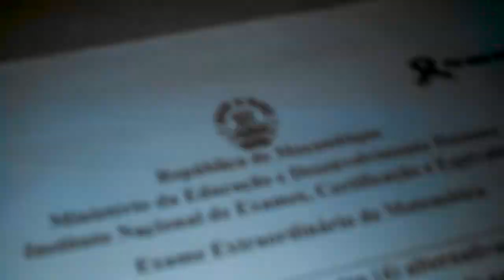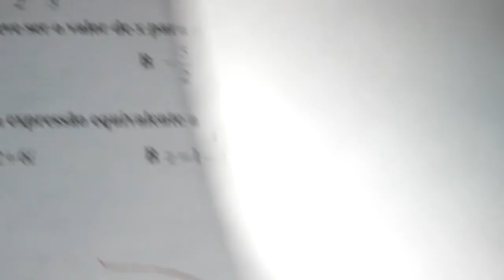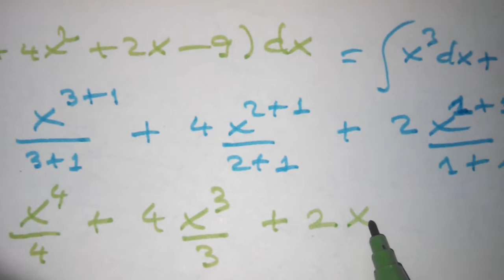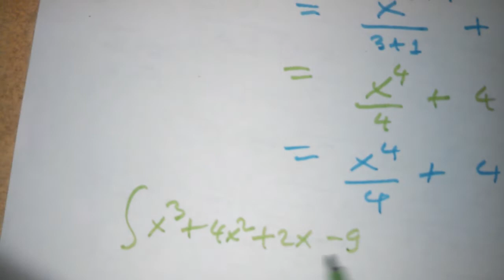Resolução de Exercício do Exame Extraordinário de Matemática ESG 12a Classe 2021 q36) Valdo Mario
Neste vídeo resolvo a questão número 36  do Exame Extraordinário de Matemática 2021, do Ensino Secundário Geral Nacional (ESG) em Moçambique, décima segunda classe (12a classe).

A questão 36 diz o seguinte:
Qual é a solução de integral (x^3 +4x^2 +2x-9)dx?
A (x^4)/4 + 4(x^3)/3 +x^2 -x+C
B (x^4)/4 + 4(x^3)/3 +x^2 -9x+C
C x^4 +4x -2x^2 -9x +C
D x^4 +4x^3 +2x^2 -9x +C

Celular Motorola Verizon XT907 e cópia do enunciado do Exame Extraordinário passado de Química 2021 da 12a Classe.